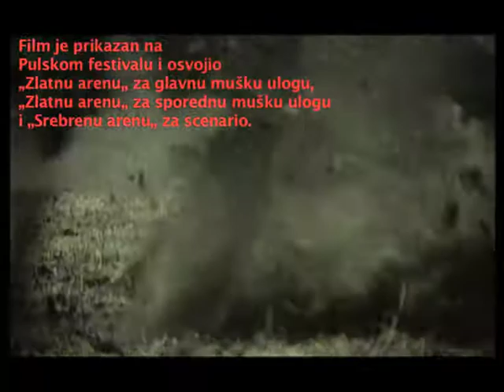Doktor Mladen trailer